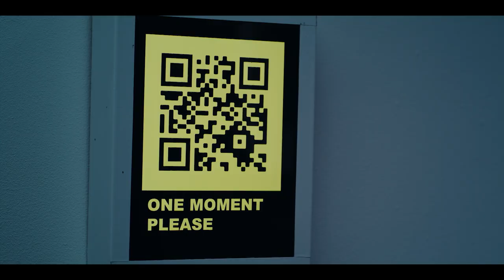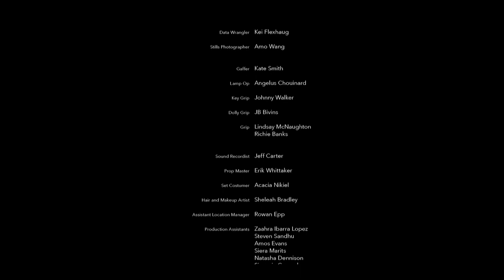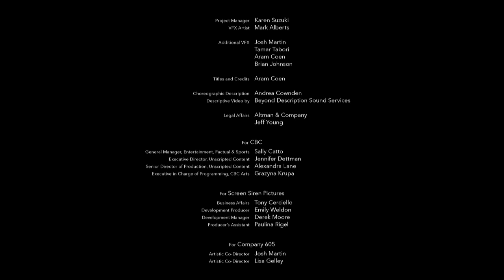Walter's Very Bad Day: For Walter, staring into the abyss of erasure makes for a difficult commute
Future Futures Episode 3: Walter's Very Bad Day — The integration of Humans and Digitals creates a polarized moment in time. For Walter, staring into the abyss of erasure is going to make for a difficult commute.

How do we bring our physical bodies with us into our inevitably digitally-bound futures? Future Futures' 5 short dance films, now streaming on CBC Gem, explore our digital destiny.

About Future Futures:

From Vancouver's acclaimed Company 605, Future Futures is a collection of 5 short dance films that explore the digital destiny of humankind through a merging of camera and visual effects with choreographic vision. The experimental series collapses time to portray human culture at an unprecedented moment: the emergence of a new, autonomous and intelligent being — the digital reflection and culmination of ourselves.

In a state of mass transition, and forced into a bizarre coexistence alongside this growing presence, the remaining population of embodied "real" humans confront their own fears and curiosity of this new dawn while grieving what might be left behind in their looming obsolescence.

Through its otherworldly imagery, choreography, and driving electronic score, Future Futures is a strange, highly visual, and compellingly watchable exploration into what we are if no longer tied to our physical bodies, and how we will define humanity when being faced with a fading IRL existence.

Find out more more about the creation and ideas behind Future Futures on CBC Arts